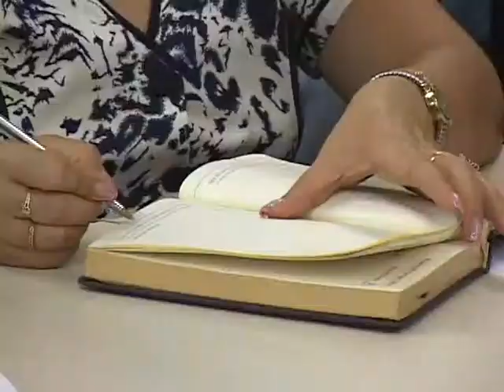BUSCAN FORTALECER EL DEPORTE ESTUDIANTIL 03-02-2014 ATV NOTICIAS l ATV ANTENA TELEVISION l